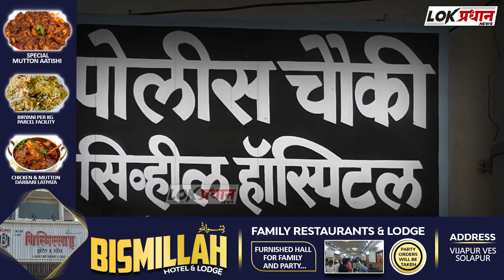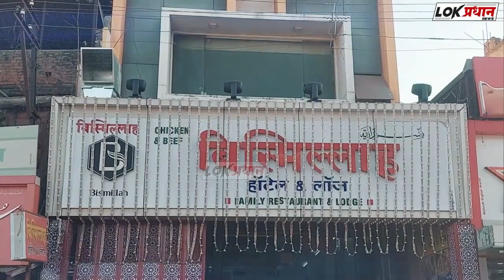सोलापुरात कर्जबाजारीपणाला कंटाळून व्यक्तीने संपवले जी-वन